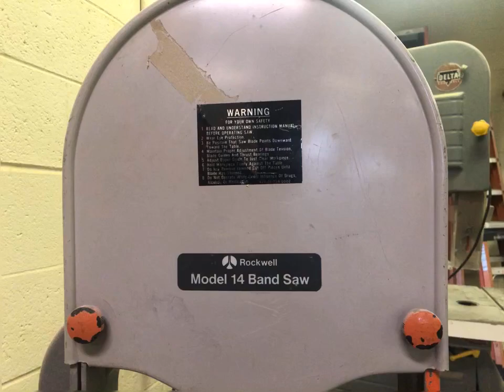GovDeals: Rockwell Floor Bandsaw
Rockwell Floor Bandsaw sold by Lenoir County Public Schools, NC on GovDeals.com